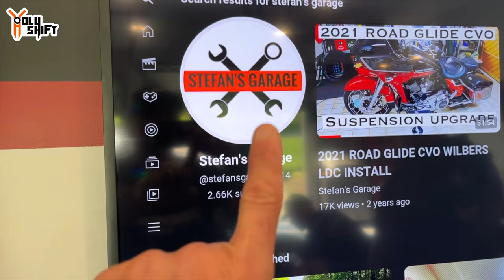Should You Upgrade To Wilbers suspension ?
Stefan came all the way from Germany to help install the Wilbers suspension kit on FNR's 2020 CVO. We all rode down to FNR's new garage to help and mainly watch the install. I got a chance to ride the demo bike and experience first hand the Wilbers suspension - what do I think?

In the video my friends were wearing a protective flannel shirt by Beyond Riders - fully lined with Kevlar !. Get $10 off by using code -HOLYSHIFT

 Harley screaming eagle red spark plug cables.